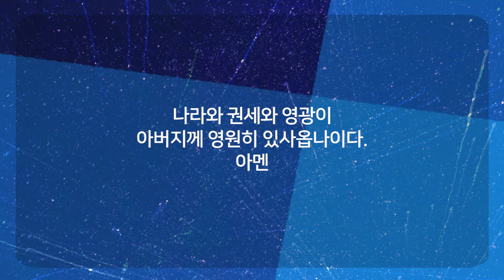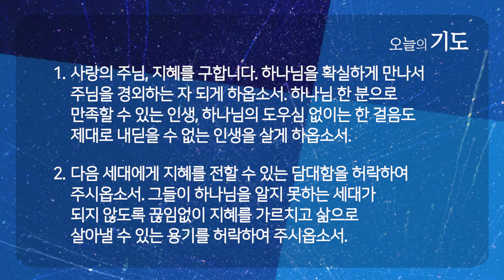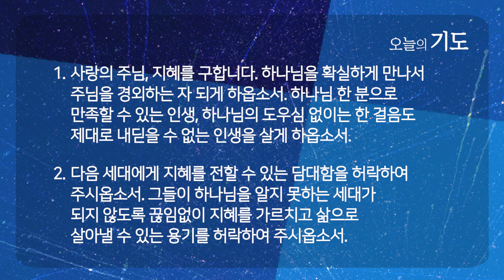지혜의 전수 | 잠언 4:1-9 | 임예선 전도사